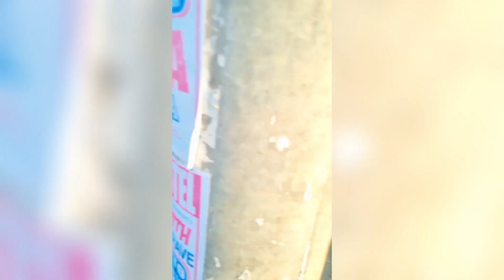AKOTHEE LANDS A BIG DEAL IN HOMABAY🥰CONGRATULATIONS MADAM BOSS🔥